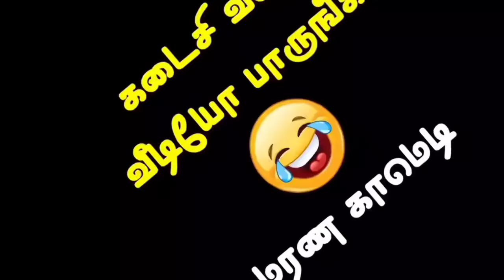Husband vs wife Neeya Naana Troll😂வயிறு குலுங்க சிரித்த Gopinath🤣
Husband vs wife Neeya Naana Troll

வயிறு குலுங்க சிரித்த Gopinath